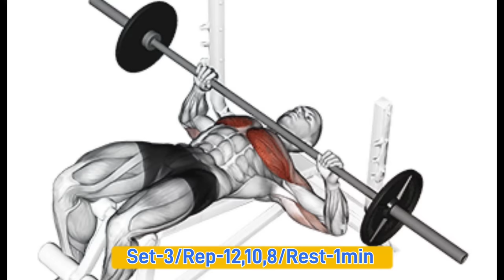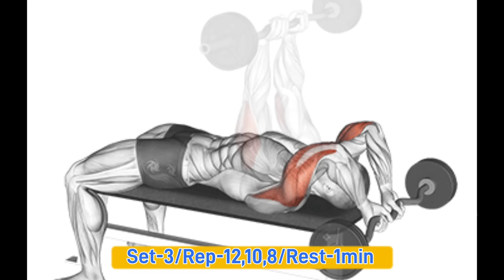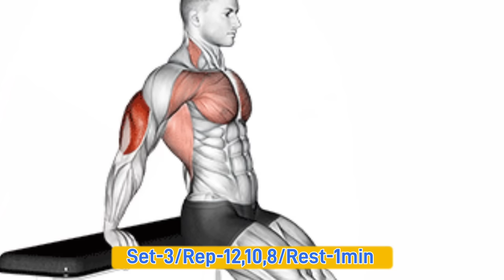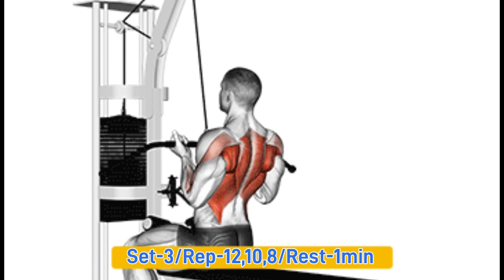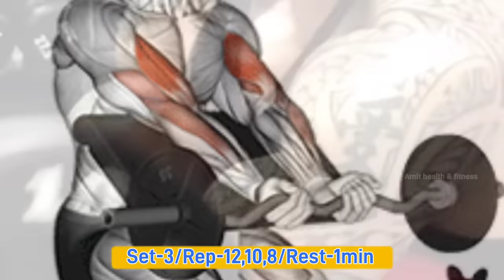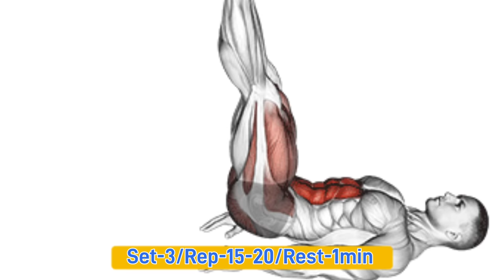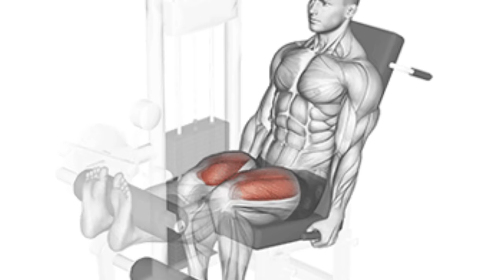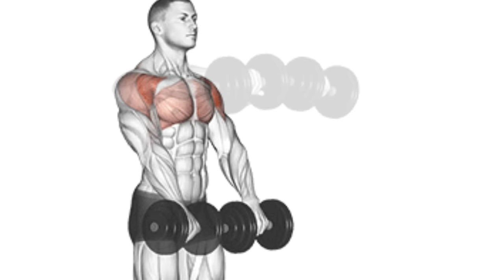Full Week Gym Workout Plan For Muscle Gain | Two body parts workout schedule | gym & bodybuilding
Two Body Parts A Day Workout Plan | Gym workout | Two body parts workout schedule

gym workout plan for muscle gain | Full week Gym workout plan

Dosto aaj mein aapke liye laya hu full week workout plan, agar aap muscle build karna chahte hai, apne muscle ka size badhana chahte hai to is workout plan ko 3 mahine tak follow kare. aur is workout to 3 mahine tak krne ke baad is workout plan ko follow kare jiska link mein niche de raha hu. juldi body bnane ke liye hame har 3 mhine baad workout plan change karna zruri hai

Workout plan

Monday & Wednesday
Chest & Triceps
1. Flat Bench press
2. Inclime dumbbell press
3. Decline bench press
4. Pec deck fly
5. Parallel bar dips
TRICEPS WORKOUT
1. Dumbbell overhead extension
2. Triceps pish down
3. Skull crusher
4. Reverse kick back
5. Bench dips

Tuesday & friday
Back, Biceps & Abs workout
1. Deadlift
2. Wide grip lat pull down
3. Seated cable row
4. Close grip lat pull down
5. One arm dumbbell row
BICEPS WORKOUT
1. Biceps dumbbell curl
2. Hammer curl
3. Preacher curl
4. Concentration curl
ABS WORKOUT
1. Crunches
2. Lying leg raise
3. Hanging leg raise

Wednesday and saturday
Legs & Shoulder workout
1. Barbell squats
2. Leg press
3. Leg extension
4. Leg curl
5. Seated calf raise
SHOULDER WORKOUT
1. Barbell overhead press
2. Dumbbell side raise
3. Dumbbell front raise
4. Reverse pec deck fly
5. Dumbbell shrugs

queries-
gym routine
full week workout plan
पूरे हफ्ते का वर्कआउट प्लान
Monday to Saturday workout plan
monday to saturday
muscle gain workout

1)This video has no negative impact on the original works (It would actually be positive for them)
2)This video is also for teaching purposes.
3)It is positively transformative in nature.
4)I only used bits and pieces of videos to get the point across where necessary.